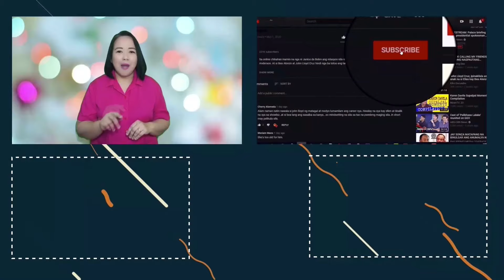MAYOR NG BAMBAN TARLAC NA SI ALICE GUO IKINAILA AT KINATAKUTAN NI PBBM!